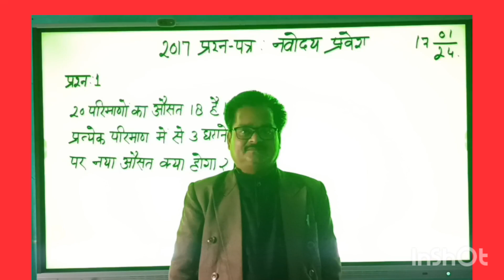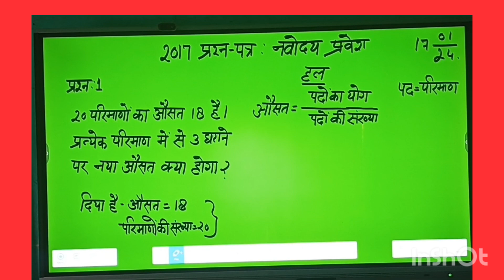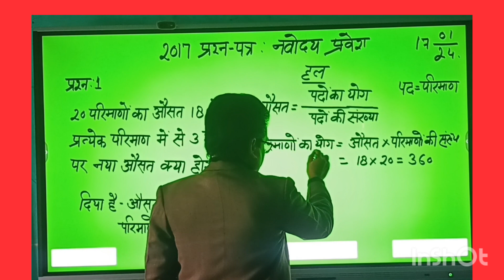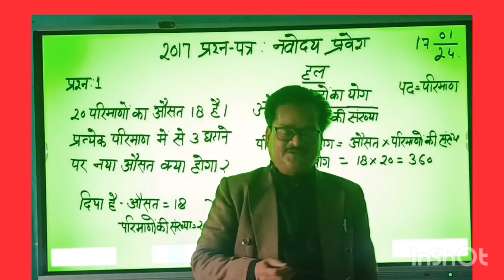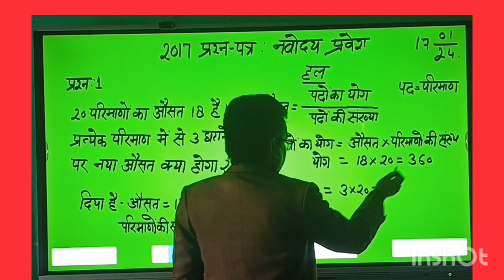2017# नवोदय प्रवेश परीक्षा में आए प्रश्नों का हल।